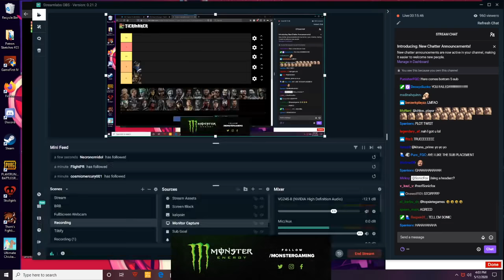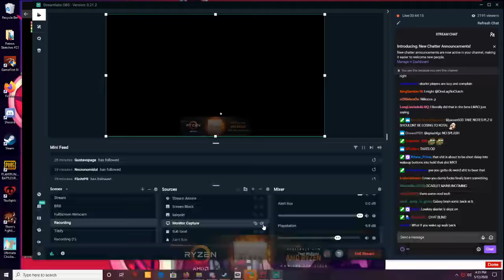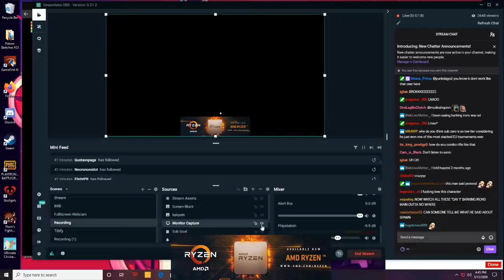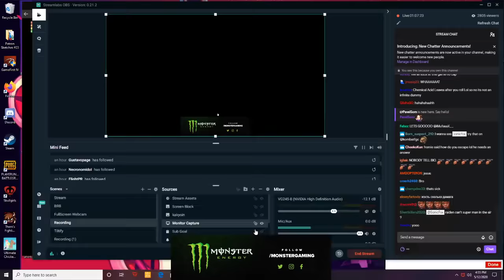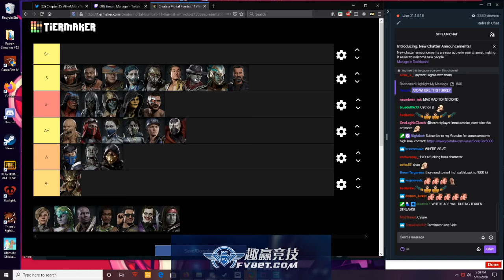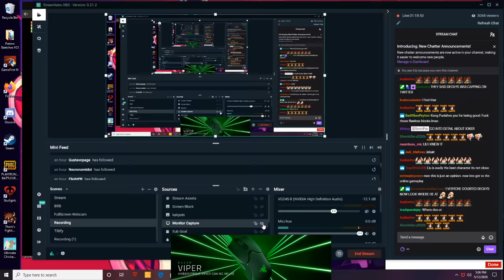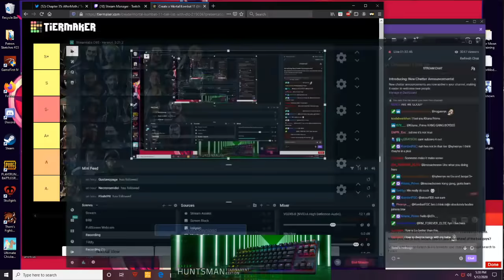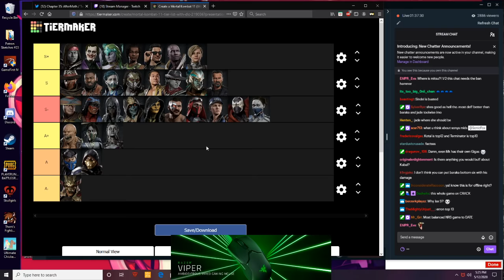SonicFox - My Final MK11 Character Tier List【Mortal Kombat 11】